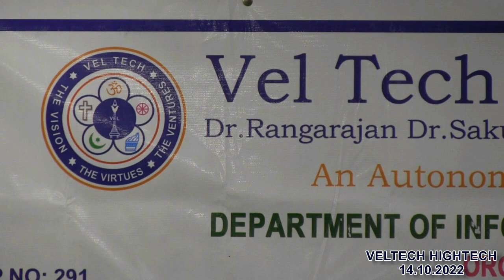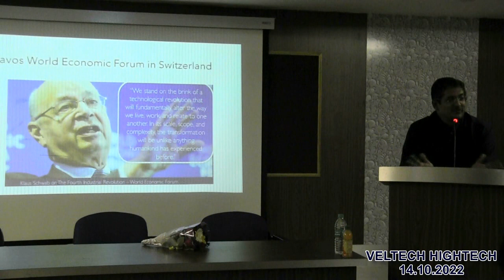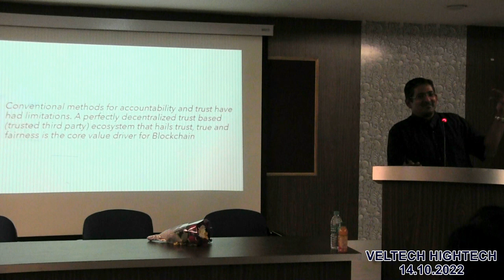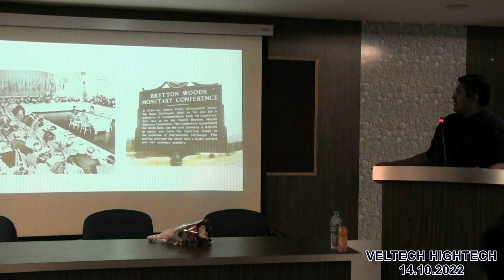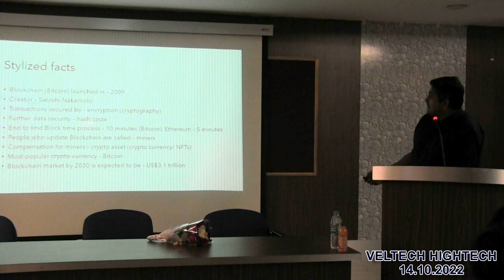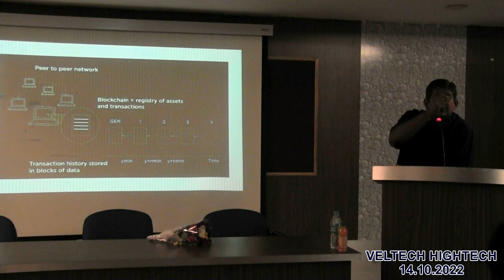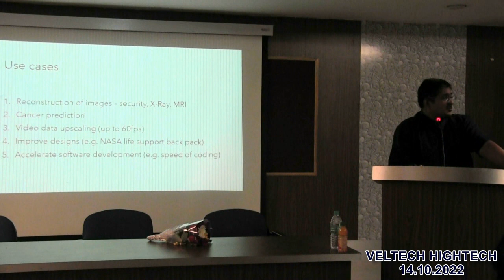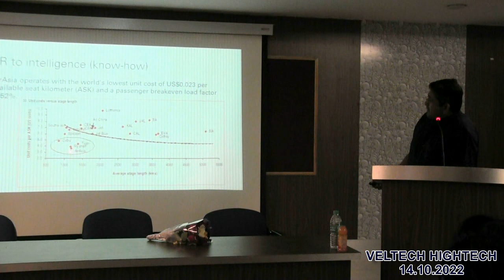VELTECH HIGHTECH DEPT OF IT GUEST LECTURE 14 10 2022